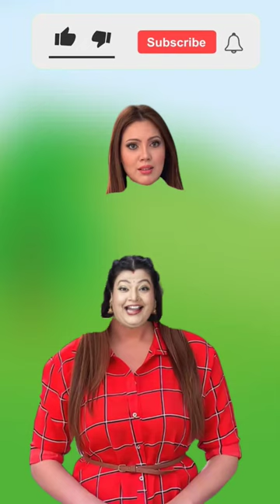wrong head puzzle TMKOC babita daya madhavi